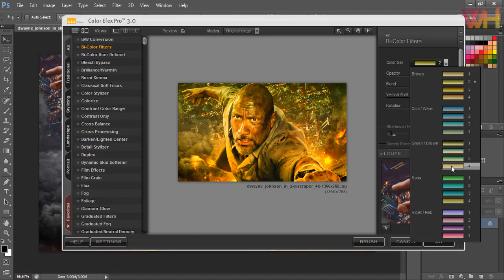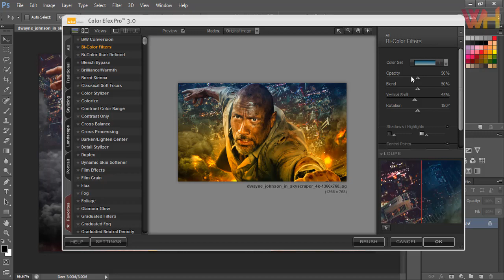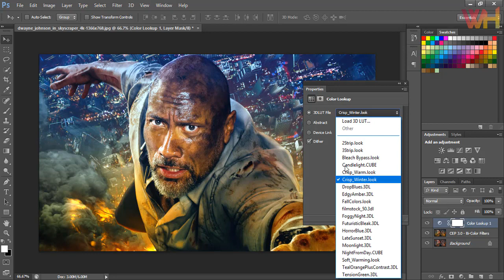1000+ Beauty Effects And Filters In Photoshop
Thousands of color effects in photoshop